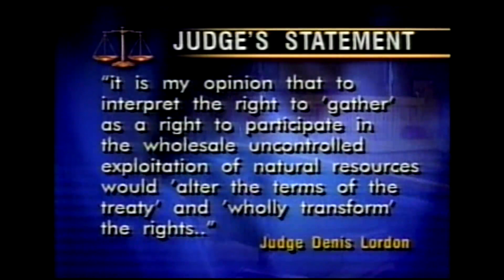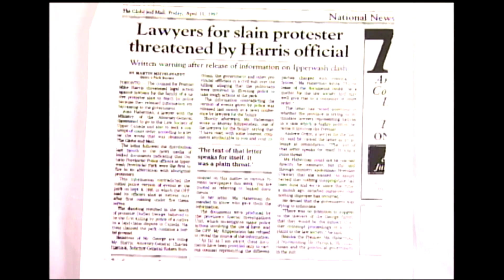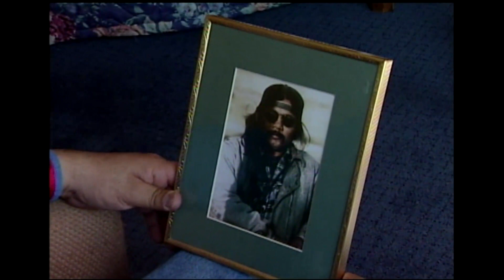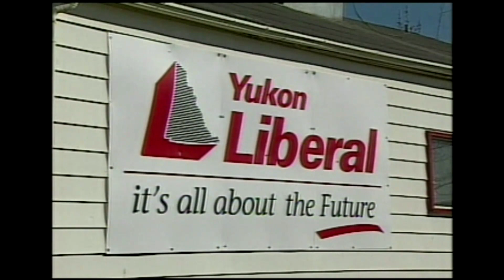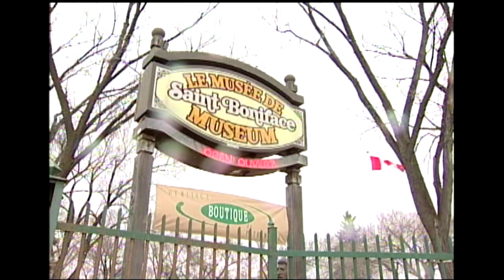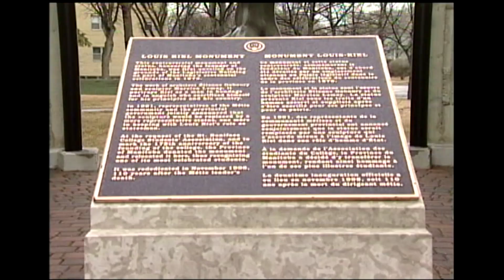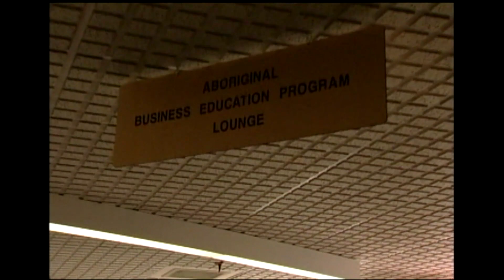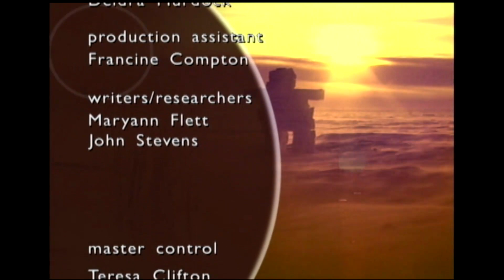InVision News - APTN's first newscast from April 16, 2000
‘The truth hasn’t been reflected until now’: 20 years ago InVision News, now called APTN National News hit TV screens across the country for the first time.

Thank you to everyone who tuned in over the past two decades.